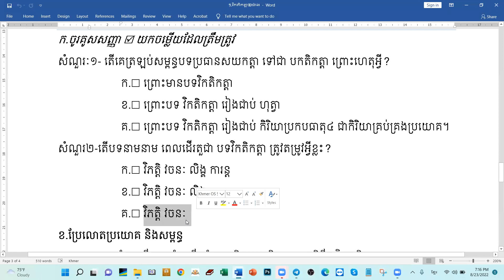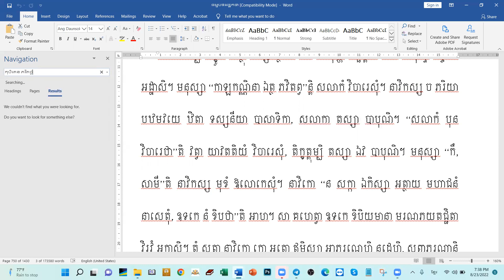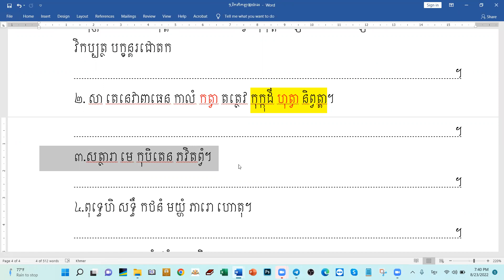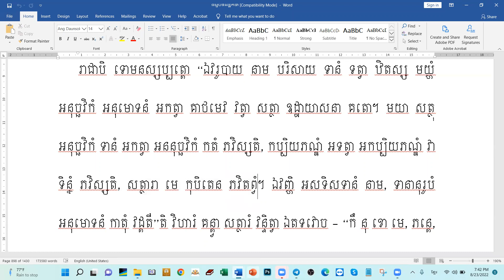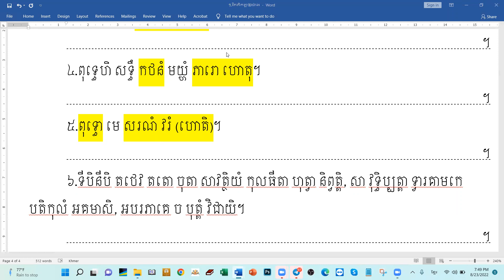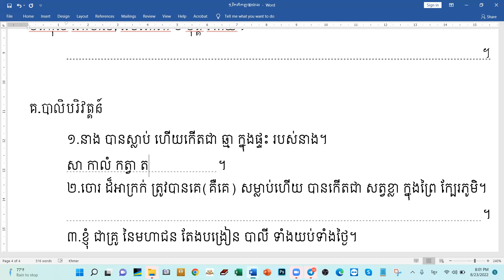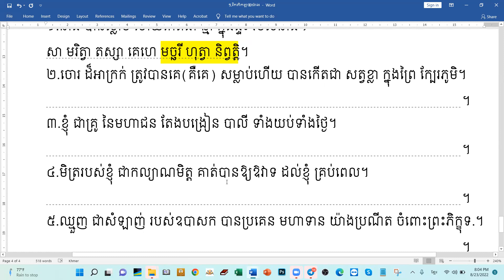8.បទវិកតិកត្តា / ប្រែលោតប្រយោគនិងសម្ពន្ធ/​ បង្រៀនដោយឧទ្ទេសាចារ្យ​ អឿន ទិត្យា